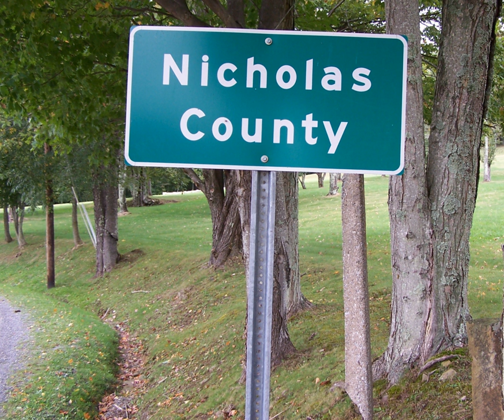County (United States) | Wikipedia audio article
In the United States of America, an administrative or political subdivision of a state is a county, which is a region having specific boundaries and usually some level of governmental authority. The term "county" is used in 48 U.S. states, while Louisiana and Alaska have functionally equivalent subdivisions called parishes and boroughs respectively.Most counties have subdivisions which may include municipalities and unincorporated areas. Others have no further divisions, or may serve as a consolidated city-county. Some municipalities are in multiple counties; New York City is uniquely partitioned into multiple counties, referred to at the city government level as boroughs.
The federal government of the United States uses the term "county equivalent" to describe non-county administrative or statistical areas that are comparable to counties. Louisiana parishes; the organized boroughs of Alaska; the District of Columbia; and the independent cities of the states of Virginia, Maryland, Missouri, and Nevada are equivalent to counties for administrative purposes. Alaska's Unorganized Borough is divided into 10 census areas that are statistically equivalent to counties. As of 2018, there are currently 3,142 counties and county-equivalents in the 50 states and District of Columbia. If the 100 county equivalents in the U.S. territories are counted, then the total is 3,242 counties and county-equivalents in the United States.The number of counties per state ranges from the 3 counties of Delaware to the 254 counties of Texas.
Counties have significant governmental functions in all states except Rhode Island and Connecticut, where county governments have been abolished but the entities remain for administrative or statistical purposes. The Commonwealth of Massachusetts has removed most government functions from eight of its 14 counties.
The county with the largest population, Los Angeles County (10,170,292), and the county with the largest land area, San Bernardino County, border each other in Southern California (however four boroughs in Alaska are larger in area than San Bernardino).
Territories of the United States do not have counties (except for American Samoa, which does have them); instead, the United States Census Bureau divides them into county equivalents. While America Samoa does have its own counties, the U.S. Census Bureau counts American Samoa's districts and atolls as county-equivalents.